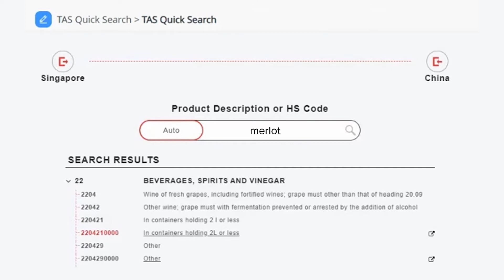Hey Importers & Exporters